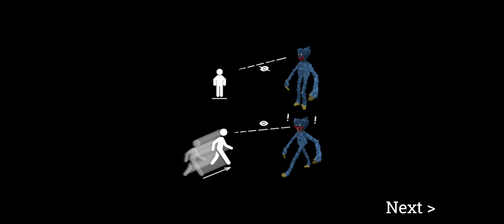One Night at Huggy Wuggy Scary Factory Poppy Playtime-New Update- Added Grab Pack-Android Gameplay18